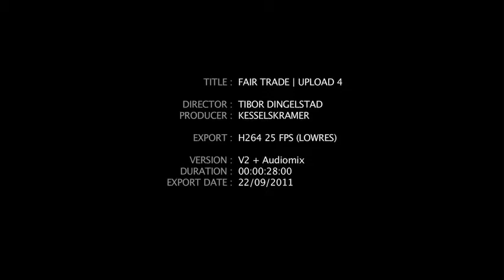Golden banana hunt, part 4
Voor de lancering van fairbezig.nl liet KesselsKramer een bijzonder fairtrade gouden sieraad ontwerpen: een 200 gram zware, 18-karaats Gouden Banaan. Samen met Fabrique werd een online zoektocht in elf korte films ontwikkelt, waarin een banaan met ingebouwde camera door Nederland trok. De tocht eindigde in Apenheul waar berberaap Toufik het sieraad aan de eerlijke vinder overhandigde. De banaan speelde ook een belangrijke rol in een bijzondere stopmotion tv commercial van regisseur Andre Maat. Deze commercial en de elf zoektochtfilms zijn te zien op fairbezig.nl

CREDITS
Client: fairbezig.nl
Strategy: Matthjis de Jongh, Edith Janson
Copy: Pim Gerrits, Job van Dijk
Art: Krista Rozema, Sophie Gerritsen
Agency Producer: Marla Ulrich
Digital Agency: Fabrique
Creative Fabrique: Matthe Stet
Project Manager Fabrique: Marieke van Kordelaar
Viral Director: Tibor Dingelstad
Viral Editors: Bjorn Mentink, Peter Boonstra
Viral Sound Design: Michiel de Boer
Client fairbezig.nl: Margo van de Valk